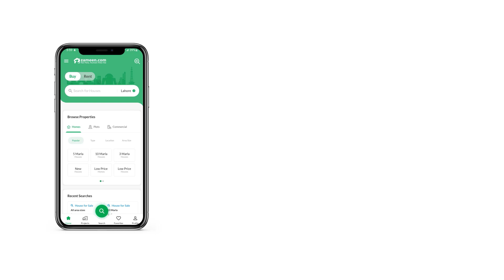2.1 KANAL HOUSE FOR SALE IN SUSAN ROAD FAISALABAD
This is kind of a highly facilitated House unit available at a reasonable cost. There is nothing better than purchasing your property in a thriving locality and we have just the options for you. 43 Marla sized residential or commercial property is best for investment purposes. Looking for a house? At a price of PKR Rs. 190,000,000 this is a great deal. Of all the locations that you could wish to buy property, none currently match Officers Colony No 1 in the potential returns on investment. You can find modern design properties in Faisalabad as it is rapidly developing with new projects coming up frequently.

There is a community lawn at a walking distance from the House.
Host barbeque parties and entertain small gatherings at the adjoining barbeque area.
The House is well-furnished with ornate fixtures, modern furniture and wall fittings.
During winters, central heating in the House is an essential feature and one which you can get with the property.
The central lounge in this House is perfect for all family members to hang around together.
A central air-conditioning system is very beneficial in summers and with the House you can enjoy its benefits.
You can set up swings and slides for the children in the spacious lawn of the House.

Your property search can end right here, so give us a call and we'll do the rest.